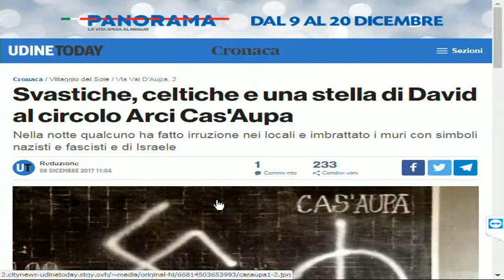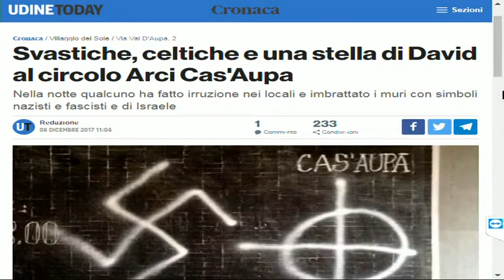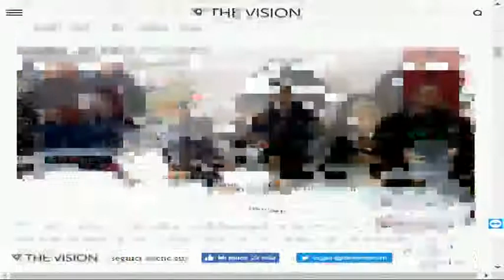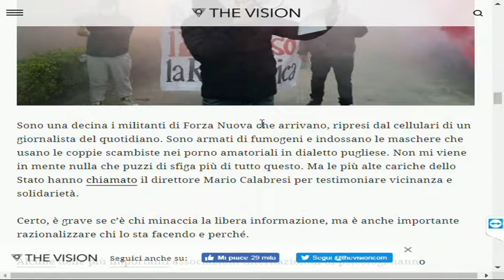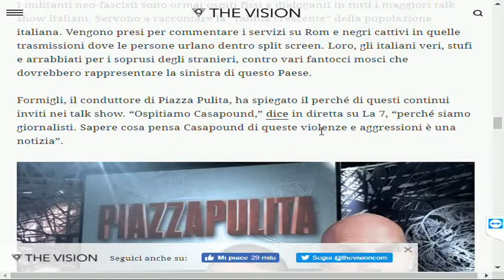Viceversa 11 dicembre 2017 ALLARME DEMOCRAZIA?